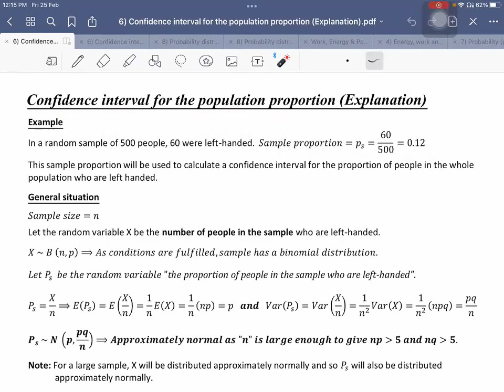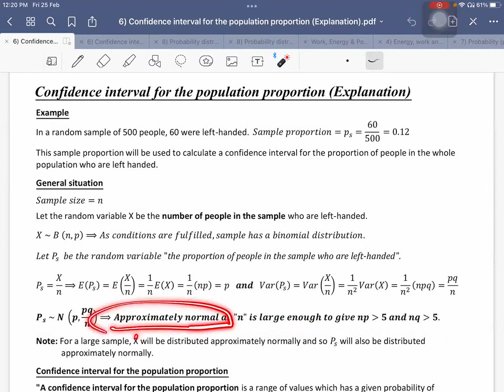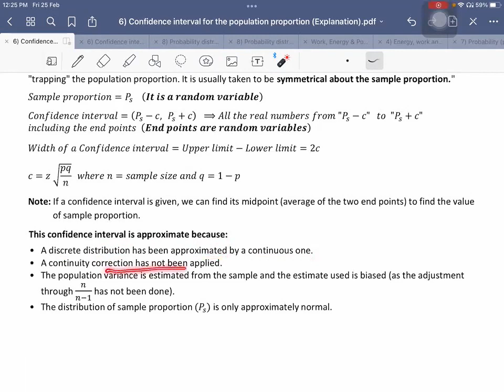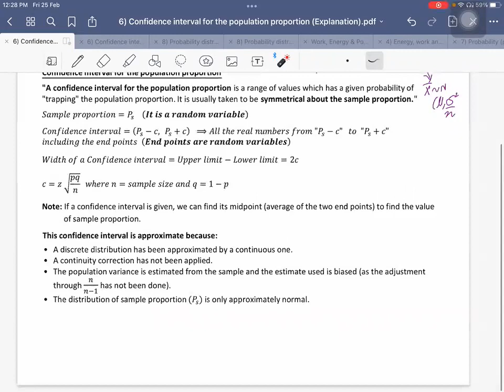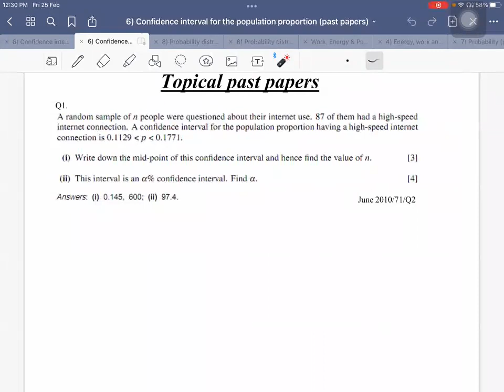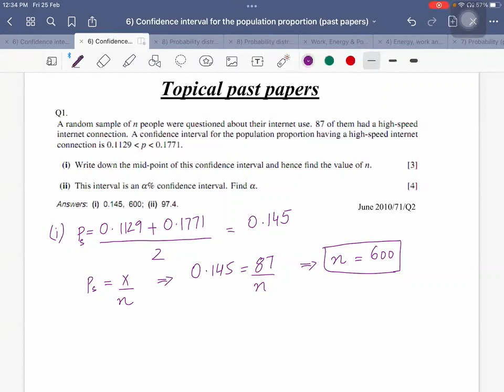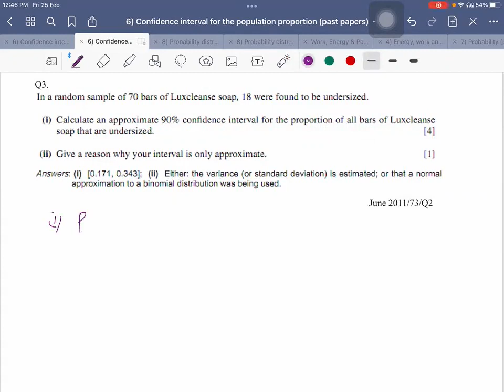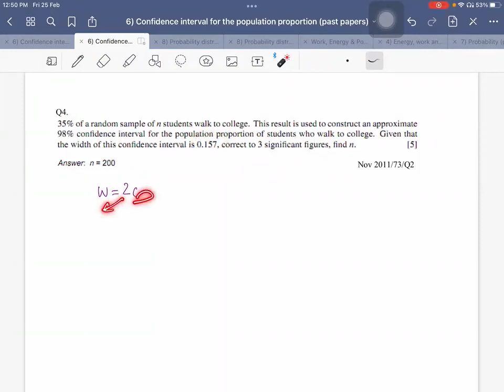A-Level Maths S2 Sampling & Estimation | Confidence interval | Sir Sufyan Irfan Mewawala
A-Level Maths S2 Sampling & Estimation | Confidence interval | Sir Sufyan Irfan Mewawala | Math 9709 | Lecture 2

4. Confidence interval for the population proportion (complete explanation including past papers - Q1,2,3,4)  | A-level Maths in Urdu/Hindi | AS-level Maths 9079 by Sir Sufyan Irfan Mewawala  | AS Maths S1 DRV Binomial Distribution | Discrete Random Variables | Normal Distribution

👍 Enjoyed the math magic? Hit the thumbs-up button if you found this video helpful or intriguing! 🚀🔢✨

Who is Sufyan Irfan Mewawala?

Motivational Speaker | Life Coach | Educationist | Entrepreneur | CEO Edify Valley Institute of Knowledge and Human Development | O/A level Mathematics Specialist